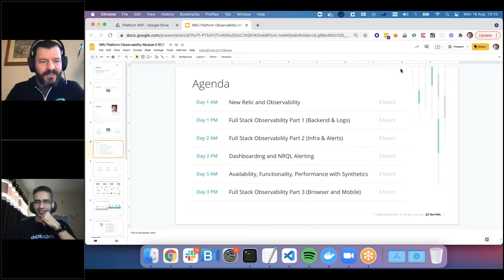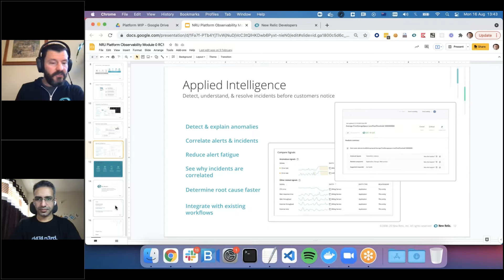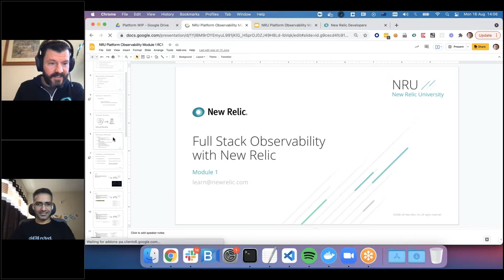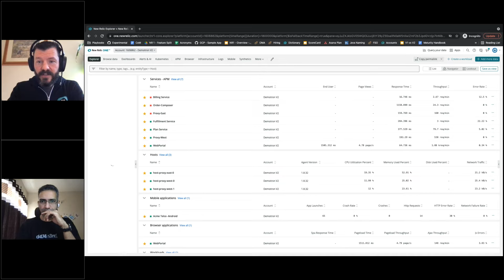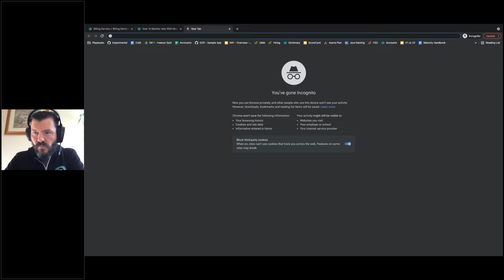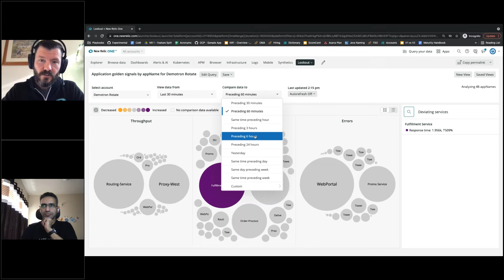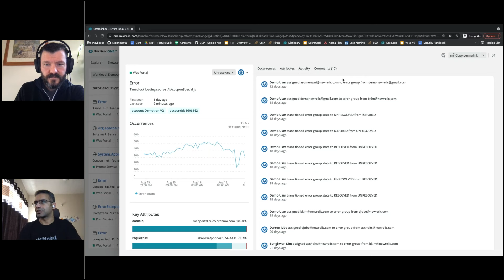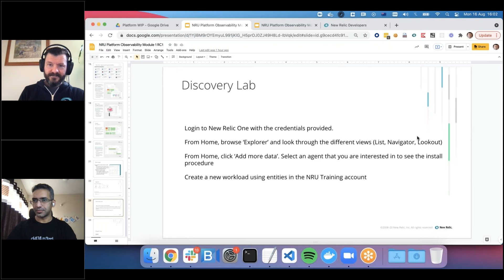New Relic Fundamentals Platform Training Part - 1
New Relic is an observability platform that helps you build better software. You can bring in data from any digital source so that you can fully understand your system and how to improve it.